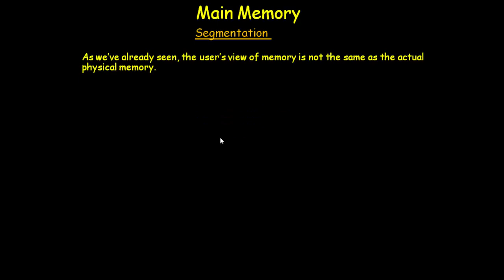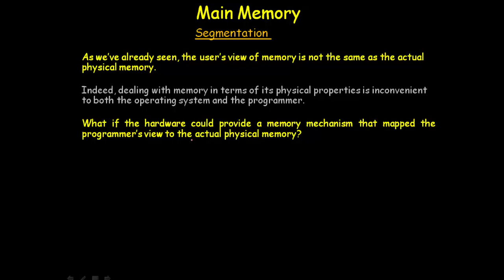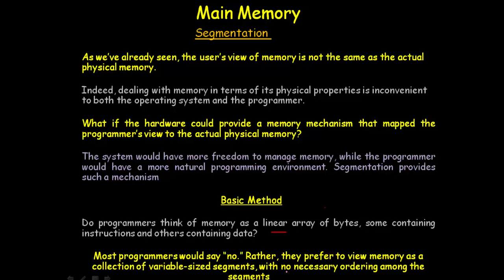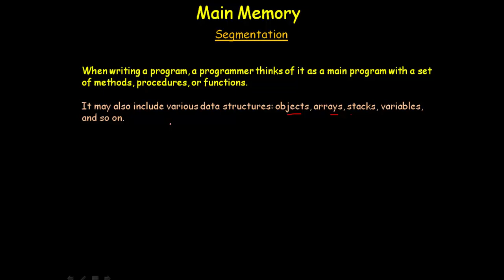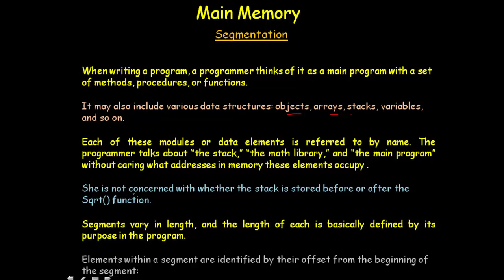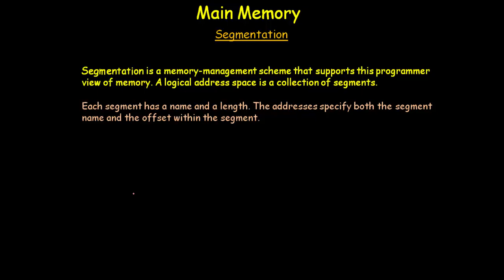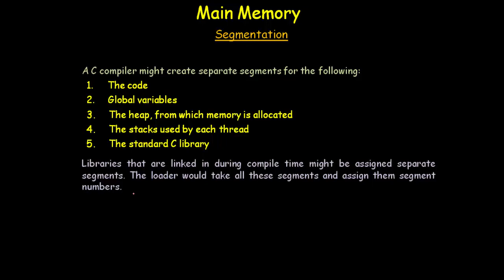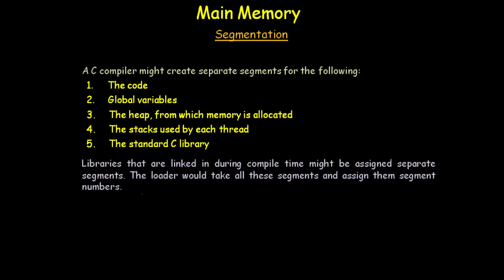SEGMENTATION IN OS (PART-I)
The system would have more freedom to manage memory, while the programmer would have a more natural programming environment. Segmentation provides such a mechanism.